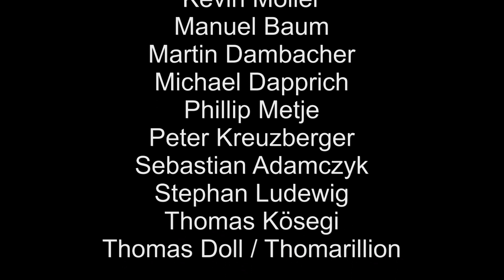Battlegroup Projekttagebuch Pt.1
Sascha ist wieder voll im Battlegroupfieber und um die Motivation zu halten, hält er dieses Mal alles mit der Kamera fest. Los geht es mit dem Auftakt.